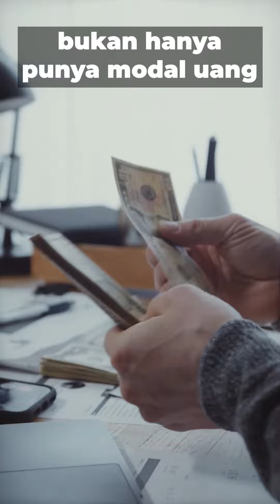3 Cara terbaik bisnis online bagi pemula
3 Cara terbaik bisnis online bagi pemula

Di video kali ini Teknobie akan membagikan 3 Cara terbaik bisnis online bagi pemula , tentunya video ini membantu kamu yang ingin memulai bisnis online sebagai solusi, alternatif bahkan SambilanCuan . Lalu apa saja caranya ?

Yuk simak video 3 Cara terbaik bisnis online bagi pemula ini dari awal sampai akhir untuk tahu apa saja cara terbaik memulai bisnis online.

Setelah menonton video 3 Cara terbaik bisnis online bagi pemula ini, jangan lupa juga untuk like dan share videonya semua teman kamu yang ingin untuk memulai bisnis online.

Join Membership Teknobie & dapatkan fasilitas khusus member:
- Special Badges
- Special Emoji